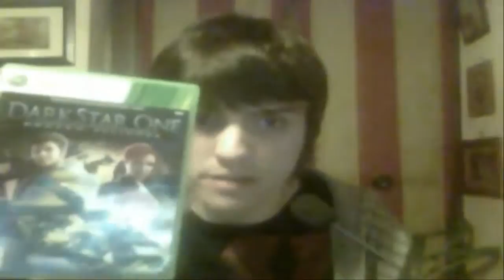| Recensione A Modo Mio | DarkStar One Broken Alliance | XBOX 360 |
Ciao ragazzi, ho deciso di far partire questa nuova serie, chiamata: Recensione A Modo Mio
In queta serier, farò ovviamente delle recensioni, ma non le farò in modo serio, ma a modo mio :D
Come prima recensione ho deciso di prendere come cavia videoludica DarkStar: One Broken Alliance, che è un video game molto economico disponibile per XBOX 360.
Ora non resto qui a scrivere altro, guardatevi la recensione, per saper tutto su questo giochino, Buona Visione ;)

Vuoi Comprare Il Gioco?

Ecco A Te I Link Per Acquistarlo!